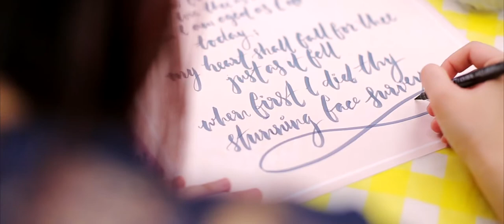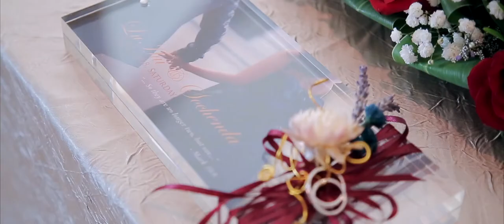Lu Hui & Sochenda Same Day Edit